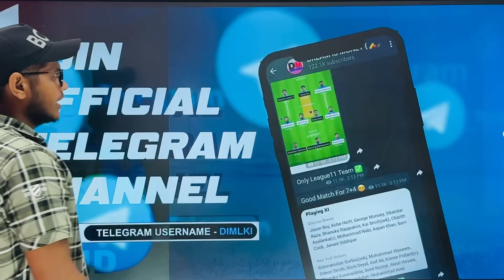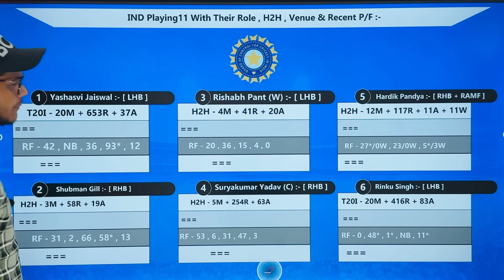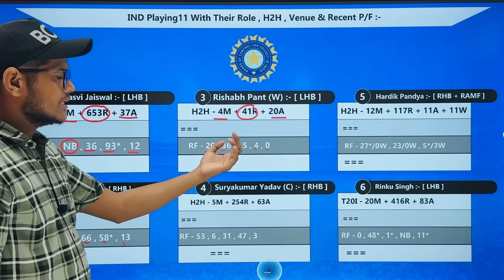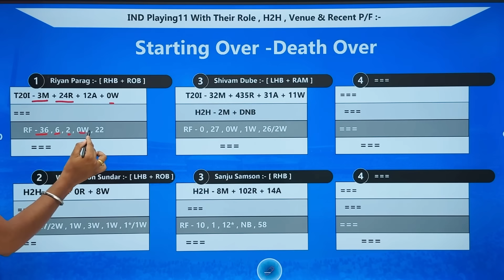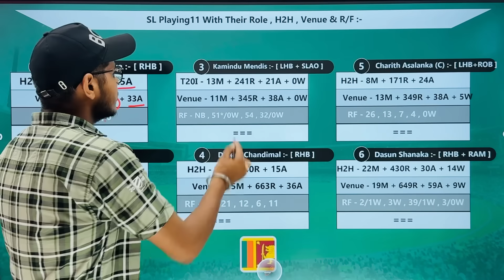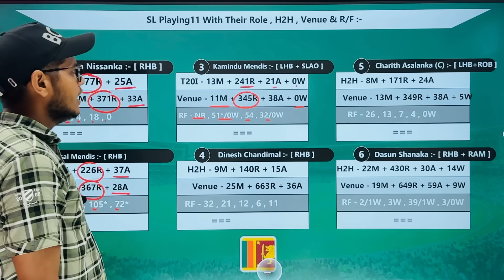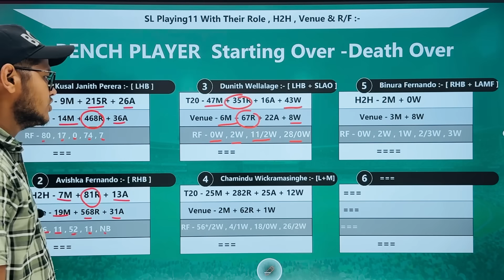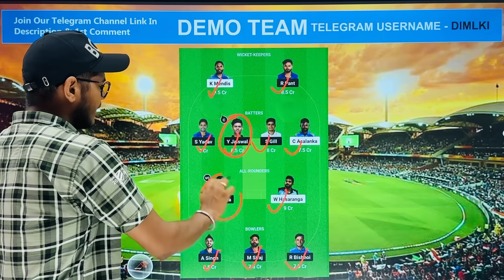SL vs IND, SL vs IND Match 1ST T20 Prediction, SL vs IND Final Team Today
1. This Analysis Based On My Understanding , Knowledge , And Instinct . While Selecting Your Team , Consider The Point Mentioned And Make Your Own Decision .

3. This games involves an element of financial risk and may be addictive,so.please play responsibly and at your own risk..

4. DREAM IS MONEY Do Not Permote Any Gaming App And Not Liable For Any Profit Or Loss Which May Arise From Any App